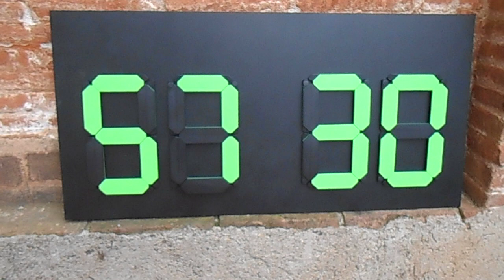Scoreboard with green flip numbers | Short video of a simple sports scoreboard | Make one yourself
Basic sport manual scoreboard built from plywood (sprayed black) and four green numbers. Build your own using Clever Score modules available

If you need a method of showing the date (day, month) it can also be used as a date display board.